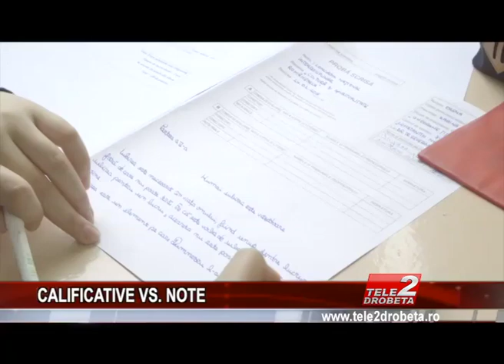CALIFICATIVE VS NOTE